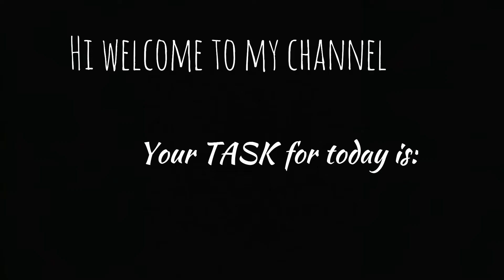Tanong ko sagutin mo! ||Land Animals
Guys sagutin ang tanong na naka lagay sa video!
Thankyou :))